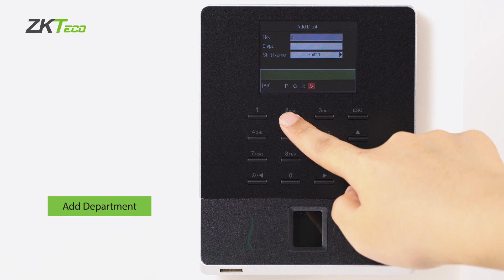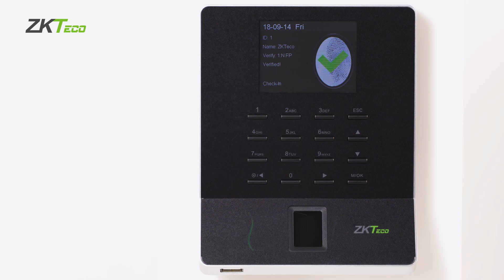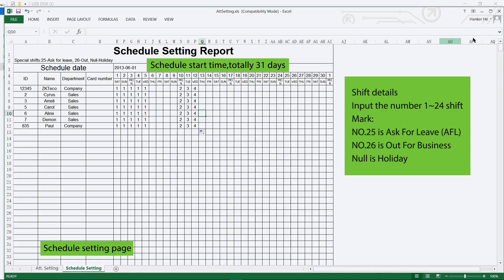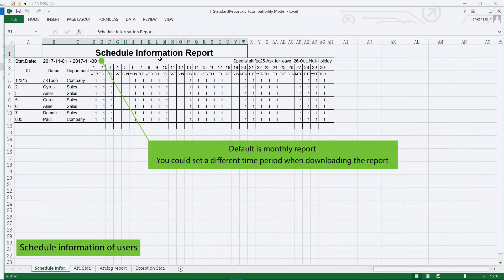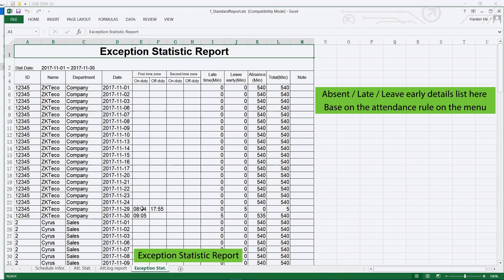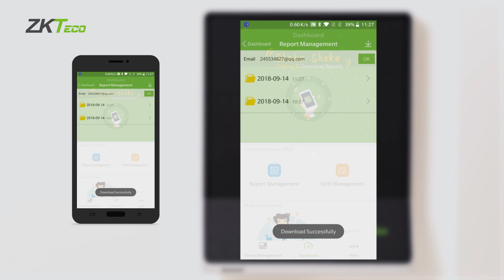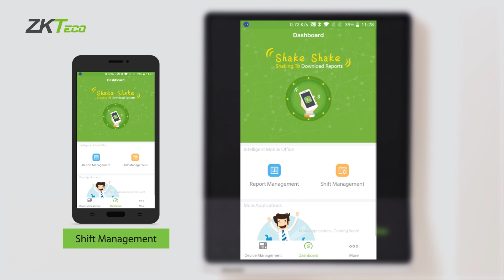WL20 User Guide | ZKTeco | Time and Attendance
WL20 is Fingerprint Time & Attendance Terminal with Wi-Fi module. With Wi-Fi function, User needn’t wire Ethernet cable, it supports hotspot mode and allow mobile APPs connection and check in/out and download record directly.